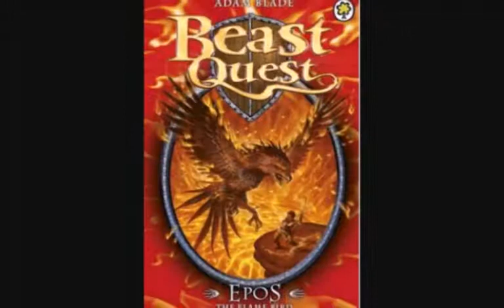Beast Quest series 1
Theese are all in the order they were made
and p.s. Adam Blade is my second favourite author